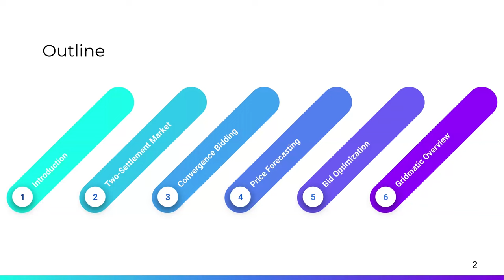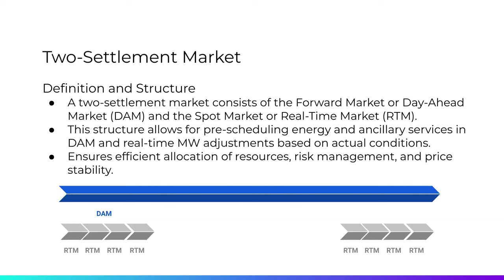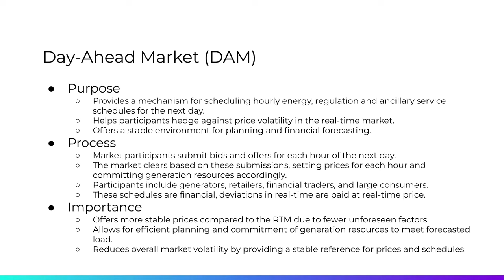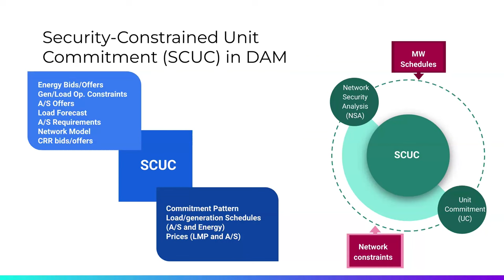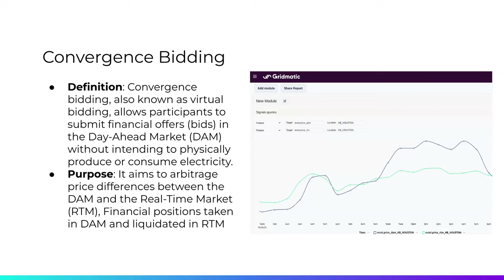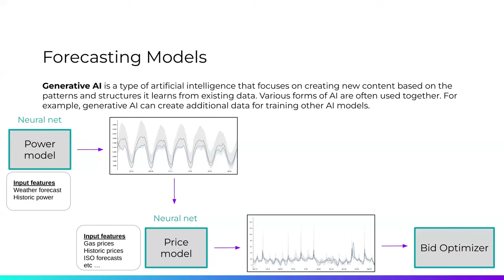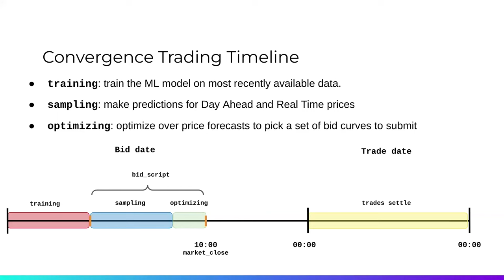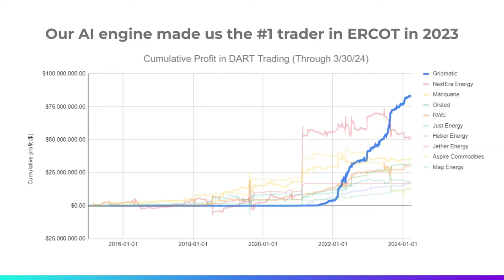Convergence Bidding Leveraging AI and Optimization | Amir Mousavi | Smart Grid Seminar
Abstract: In the competitive landscape of energy markets, convergence bidding has become an essential strategy for enhancing market efficiency. This presentation explores the principles and benefits of convergence bidding, focusing on its role in aligning prices between Day-Ahead Markets (DAM) and Real-Time Markets (RTM).
Gridmatic, a leader in energy trading, utilizes cutting-edge AI and optimization techniques to implement convergence bidding strategies across all markets. By forecasting future market prices and making data-driven bids and offers, Gridmatic optimizes participation in convergence bidding to take advantage of arbitrage opportunities across markets while reducing risk and maximizing returns. Attendees will gain insights into the convergence bidding concept, AI models, optimization algorithms, and operational strategies that drive our success in energy trading.

Bio: Amir has over two decades of experience in the energy industry leadership role, including developing, integrating, leading, and improving customized software applications and technical solutions. He has worked at some of the world’s largest and most modern power and energy systems, leveraging his deep expertise in power systems, electricity markets, energy trading, and software engineering. His previous roles included senior principal engineer at Equilibrium Energy, principal engineer at Shell, OATI, and Siemens, and senior engineer at ABB, Alstom, and LCG Consulting. He holds a Ph.D. in electrical engineering from the University of Toronto.